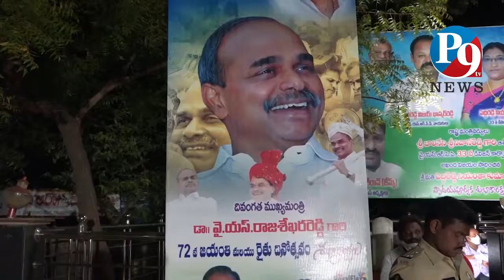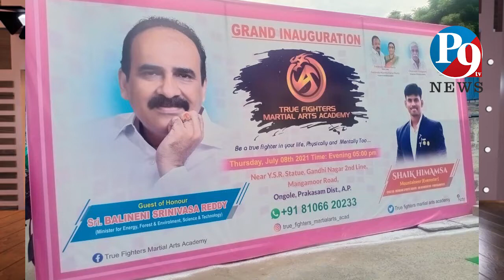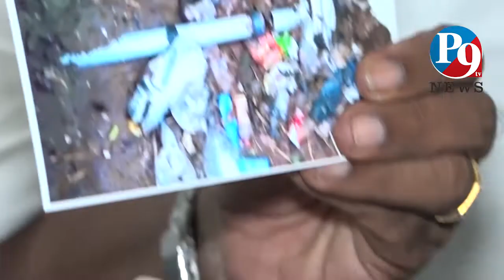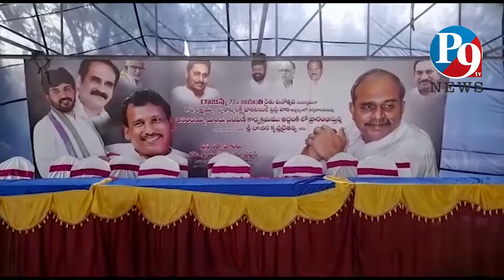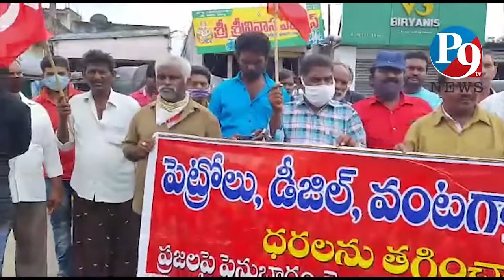9.7.2021 P9 TV NEWS